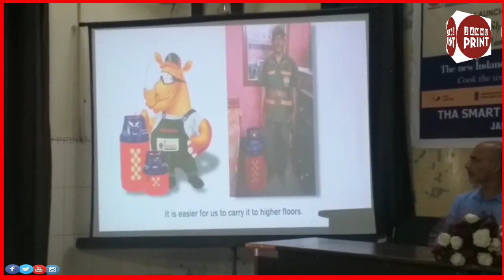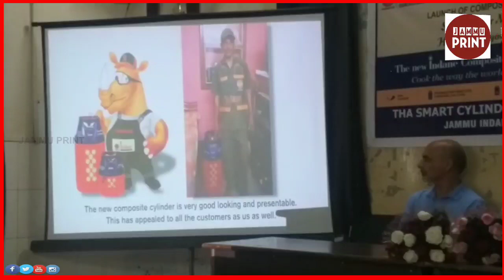Mayor Chander Mohan Gupta Jammu Visited in Rajpura school Ward no 33